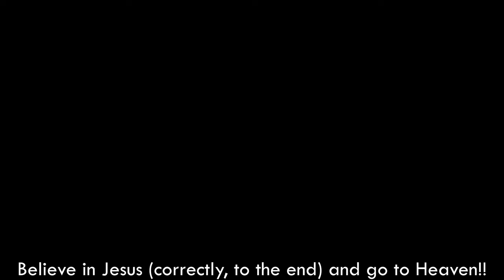【4K】 Walk Seoul Korea - 서울 효창동 골목 걷기 (겨울비)| Hyochang-dong Alleys (rainy)[용산구2| Yongsan-gu2] 16(2)-19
■ Walking tour around Seoul Korea, Hyochang-dong Alleys in the winter rain~
   서울 효창동 골목을 겨울비 맞으며 함께 산책하며 둘러보아요~

효창동은 조선시대 왕실의 묘역인 ‘효창원’이 있던 곳이다. 효창원은 정조의 장남 문효세자 등이 묻힌 묘역으로, ‘효창묘’, 또는 ‘애기능’으로 칭하다가 고종 7년에 효창원으로 승격되었다.
Hyochang-dong is where ‘Hyochangwon’, the tomb of the royal family during the Joseon Dynasty, was located. Hyochangwon is the tomb of King Jeongjo's eldest son, Crown Prince Munhyo.

* ‘구’의 동네, 명소, 지하철역 통합 : 1(2)-1, 1(2)-2, 1(2)-3, ... / 2(2)-1, 2(2)-2, ...

['Gu' number]  (Number Rules: East→West & South→North)
1. Gangdong-gu(강동구)  2. Songpa-gu(송파구)  3. Gangnam-gu(강남구)  4. Seocho-gu(서초구)  5. Dongjak-gu(동작구)  6. Gwanak-gu(관악구)  7. Geumcheon-gu(금천구)  8. Yeongdeungpo-gu(영등포구)  9. Yangcheon-gu(양천구)  10. Guro-gu(구로구)  11. Gangseo-gu(강서구)
12. Gwangjin-gu(광진구)  13. Seongdong-gu(성동구)  14. Jungnang-gu(중랑구)  15. Dongdaemun-gu(동대문구)  16. Yongsan-gu(용산구)  17. Jung-gu(중구)  18. Jongno-gu(종로구)  19. Mapo-gu(마포구)  20. Seodaemun-gu(서대문구)  21. Eunpyeong-gu(은평구)  22. Nowon-gu(노원구)  23. Seongbuk-gu(성북구)  24. Dobong-gu(도봉구)  25. Gangbuk-gu(강북구)